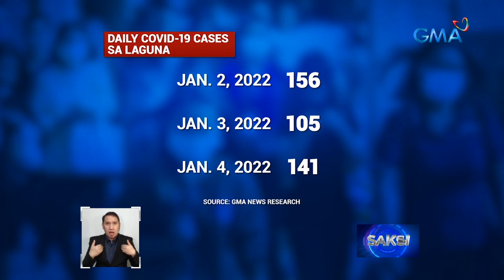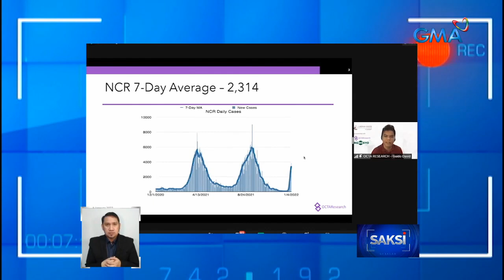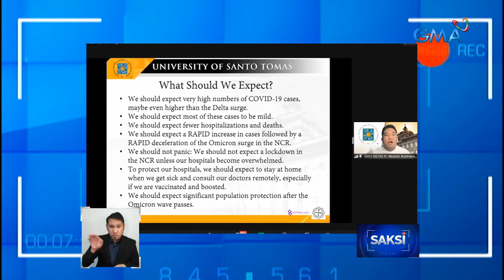Laguna, itataas sa Alert Level 3 simula Jan. 7 dahil sa dumaraming CoViD cases | Saksi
Simula sa January 7, isasailalim na rin sa alert level three ang Laguna.
Sa anunsyo ni Cabinet Secretary Karlo Nograles, inaprubahan na ng IATF ang rekomendasyon dahil sa tumataas na COVID cases doon.
Sa Metro Manila naman, nasa critical level na raw ang lebel ng hawahan ng COVID-19,
ayon sa Octa Research.